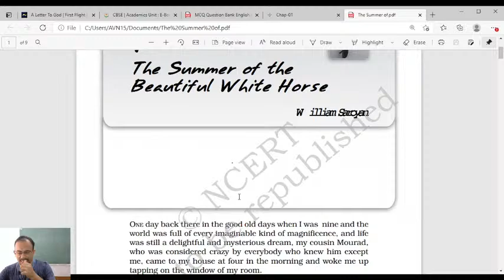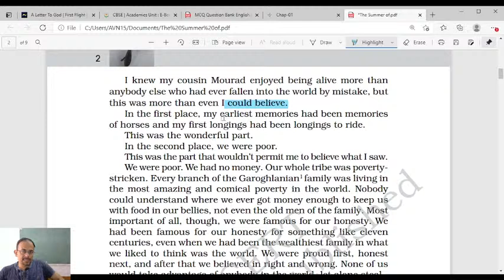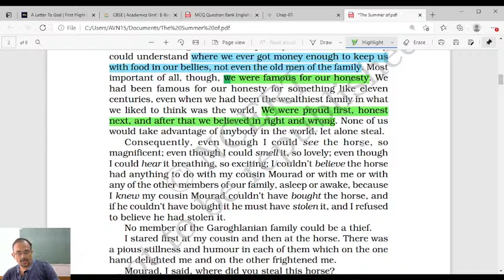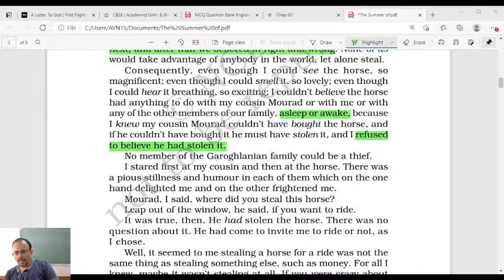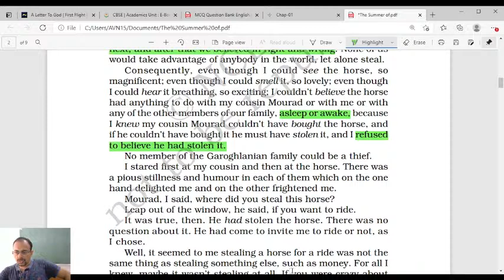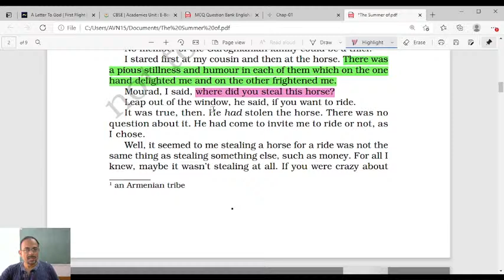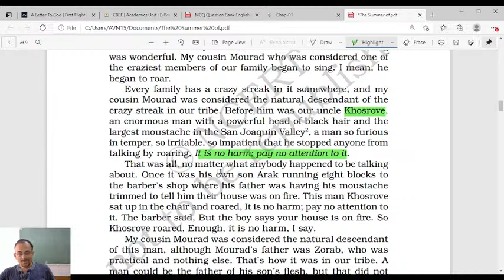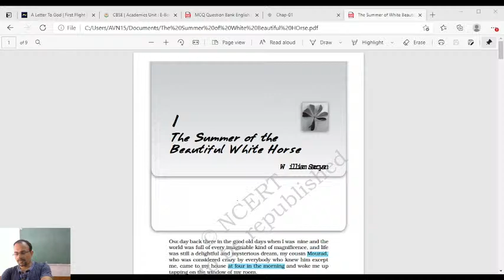The Summer of Beautiful White Horse | Class 11| Lecture 1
This concept video contains 'The Summer of Beautiful White Horse' | Class XI| Students of class XI |  CBSE will certainly reap the benefit of my concept videos.